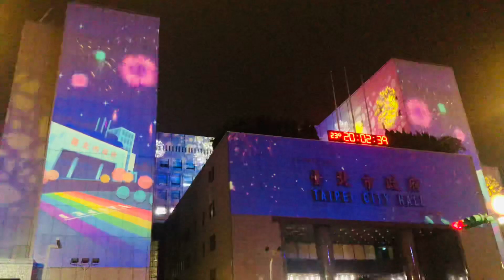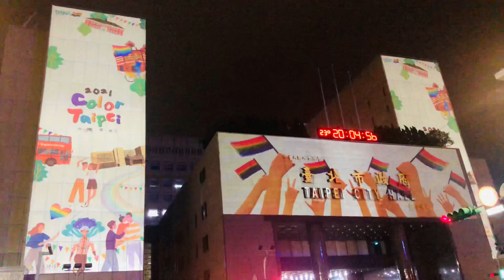2021 COLOR TAIPEI 彩虹光雕秀🌈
Color Taipei

臺灣於2019年成為亞洲第一個同婚合法化的國家，而臺北，作為性別友善之都，更於多處展現了對於性別平權與尊重多元的理念，走進臺北，便能感受城市的多元與友善。

10、11月之際的臺北正值一個彩色的季節，一系列的Color Taipei活動將以最繽紛的樣貌呈現！Color Taipei結合了彩虹觀光巴士Tour及彩虹光雕秀，不論日夜，在活動期間都能感受到臺北濃厚的彩虹氛圍。臺北市政府也透過Color Taipei活動積極整合旅宿業、同志友善店家等，藉由彼此的合作帶動彩虹經濟的發展。邀請您一同參與這場臺北的彩虹盛事，體驗最Color 的臺北！

今年的Color Taipei彩虹光雕秀自10/28-11/6於臺北市府前精彩演出，歡迎有興趣的朋友前來觀賞

今年盛大舉辦的「以愛為名 由愛成家」彩虹光雕秀，從10月28日至11月6日，一連10天每晚18:00至21:00在臺北市政府前廣場登場，每個半點及整點將播放長達5分鐘的燈光秀，觀傳局劉奕霆局長說，今年以「愛」為主題，強調不管任何身份、性別都可以完成「成家」的渴望，而這也是2019年臺灣寫下歷史，成為亞洲第一個同婚合法國家的初衷。5分鐘的光雕主秀分別為「劃破黑夜」、「飛揚世界」、「彩虹臺北」、「由愛成家」、「揚起彩虹」等5個章節，搭配振奮人心的音樂，展現臺灣同志運動一路的艱辛及得來不易的成果，而未來臺北也將持續走在自由平權的路上，期望成為全球最知名的彩虹國際城市。

觀傳局今年與「黃阿瑪的後宮生活」合作打造「揮舞彩虹的貓」彩虹公仔於光雕秀現場展示，歡迎大家來拍照打卡

另外，為吸引更多民眾參加，觀傳局特別於光雕秀期間在市府前廣場規劃彩虹市集，並設有同志團體及彩虹友善店家市集，約計10個以上的展攤包括彩虹商品、文創小物等特色商品，現場也規劃塔羅占卜及藝術彩繪等體驗活動。此外更規劃打卡抽大獎活動，只要在現場打卡分享光雕秀美照並#colortaipei，就有機會抽中晶華或君品等5星級飯店住宿券，以及北投地區溫泉泡湯券、泰式餐廳餐券、Color Taipei限量好禮等，獎項高達800多項，絕對不能錯過，歡迎有興趣的朋友來市府賞光雕、逛市集、拿好禮，共度美麗又絢爛的彩虹之夜。
 觀傳局特別於光雕秀期間在市府前廣場規劃彩虹市集並辦理打卡抽大獎活動，以及發送排隊限量好禮

觀傳局延續去年的Color Taipei，今年擴大辦理的彩虹活動包括與旅行社合作的精彩「彩虹小旅行」1及2日遊、結合知名網紅及變裝皇后的「彩虹觀光巴士Tour」，也與「黃阿瑪的後宮生活」合作打造「揮舞彩虹的貓」彩虹公仔，到此次盛大舉辦的彩虹光雕秀，希望大家可以逐漸走出疫情帶來的陰霾，也藉由彩紅活動的舉辦，為大家帶來滿滿的正面能量，也讓世界看見臺北。